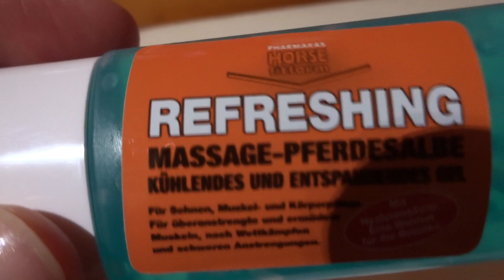3. Türchen - Mio Strasspferd Adventskalender 2018 🎄🎁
Guten Abend Zusammen,

heute hat es mir morgens leider nicht mehr gereicht das "Türchen" zu öffnen...

Es hat sich wirklich gelohnt den Adventskalender zu kaufen, ich freue mich jeden Tag. :-)

Euch einen tollen Abend!
Viele liebe Grüße
Dalana & Gabriele